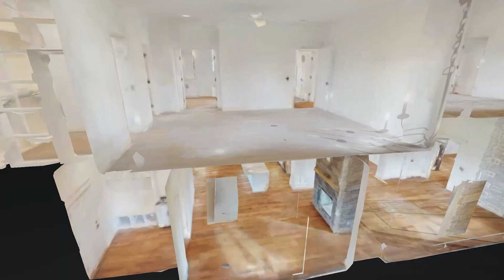311 Five Oaks Blvd Lebanon TN 37087 — Krista Hall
311 Five Oaks Blvd Lebanon TN 37087 - Krista Hall

311 Five Oaks Blvd Lebanon TN 37087 - Krista Hall

311 Five Oaks Blvd Lebanon TN 37087 - Krista Hall